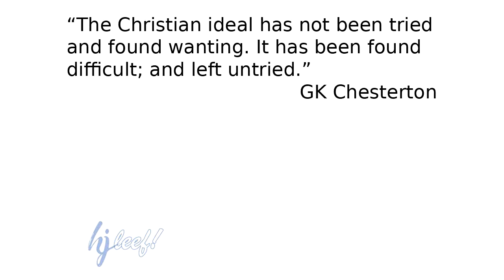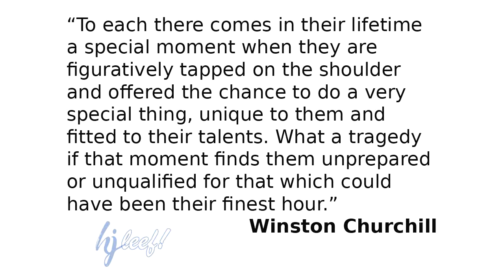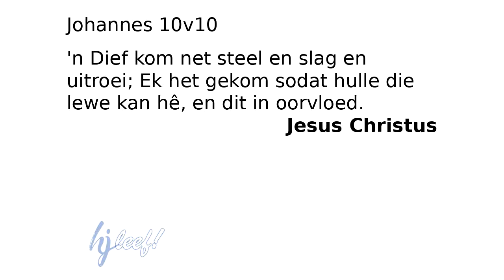02 Skriflesing en Preek tydens Ontmoeting by PVR Gemeenskapskerk op 2018-04-01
Skriflesing en Preek tydens Ontmoeting van 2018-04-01
PVR Gemeenskapskerk Gelei deur Jan Venter
Tema :